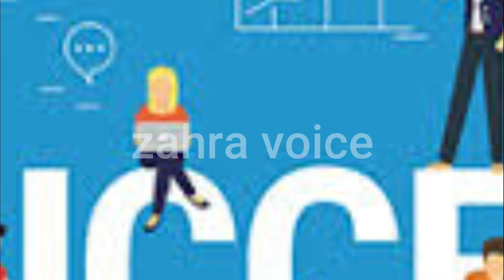dunya ke kamyab log our hum/motivational story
is vidou me bataya gaya he ke kese hum apni susti kahli ko piche cohren our age barhke kamyabi hasil karen our un mazoor logon se bhi sikhen jinho ne kamyabi se dunya me apna aik name banaya aik buht piyari motivational story